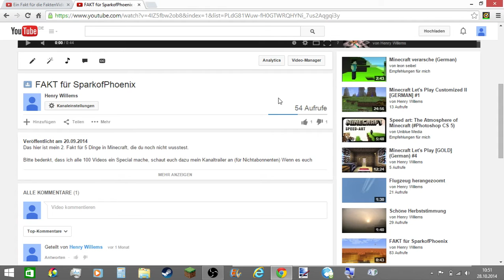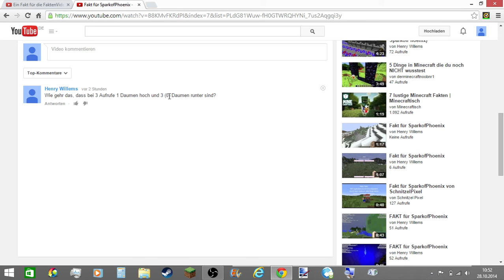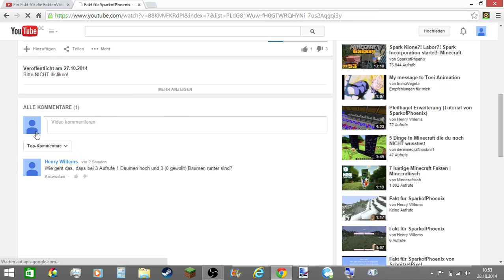Warum die Dislikes bei den SparkofPhoenix-Videos?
Warum sind bei den Fakt's für SparkofPhoenix viele Dislikes?